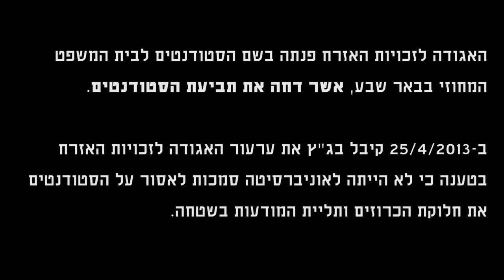העליון פסל את הצנזורה של אונ' בן גוריון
עו"ד אבנר פינצ'וק מהאגודה לזכויות האזרח מסביר מדוע בג"צ קיבל היום (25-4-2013) את הערעור שהגישו האגודה ביחד עם סטודנטים באוניברסיטת בן-גוריון, נגד האיסור שהוטל על חלוקת כרוזי מחאה נגד חקיקה אנטי דמוקרטית של הממשלה. הנשיא גרוניס: מוסד שאמון על חופש אקדמי, ראוי שישמור על חופש הביטוי.